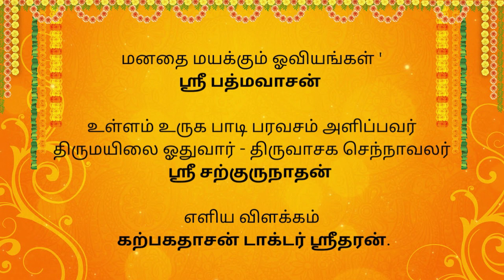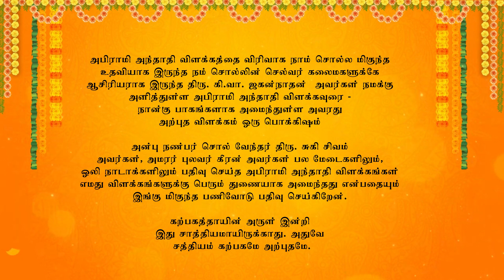Abirami Andadhi - Padal-21 (அபிராமி அந்தாதி - பாடல் 21 )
மங்கலை, செங்கலசம் முலையாள், மலையாள், வருணச்
சங்கு அலை செங்கைச் சகல கலாமயில் தாவு கங்கை
பொங்கு அலை தங்கும் புரிசடையோன் புடையாள், உடையாள்
பிங்கலை, நீலி, செய்யாள், வெளியாள், பசும் பெண்கொடியே.
திருக்கடையூர் அபிராமி அன்னையின் புகழ் பாடும் அபிராமி பட்டர் அருளிய அற்புத அந்தாதியை நண்பர்களுடன் விரிவாக பகிர்ந்து கொள்வது ஒரு அழகான ஆன்மீக ஆநுபவம். அபிராமி பக்தியில் திளைத்து மகிழ்வோம்.

உருவாக்க உறுதுணை:

அபிராமி அந்தாதி விளக்கத்தை விரிவாக நாம் சொல்ல மிகுந்த உதவியாக இருந்த நம் சொல்லின் செல்வர் கலைமகளுக்கே ஆசிரியராக இருந்த திரு. கி.வா. ஜகன்நாதன்  அவர்கள் நமக்கு அளித்துள்ள அபிராமி அந்தாதி விளக்கவுரை - நான்கு பாகங்களாக அமைந்துள்ள அவரது அற்புத விளக்கம் ஒரு பொக்கிஷம்.

அன்பு நண்பர் சொல் வேந்தர் திரு. சுகி சிவம் அவர்கள் , அமரர் புலவர் கீரன் அவர்கள் பல மேடைகளிலும், ஒலி நாடாக்களிலும் பதிவு செய்த அபிராமி அந்தாதி விளக்கங்கள் எமது விளக்கங்களுக்கு பெரும் துணையாக அமைந்தது என்பதையும் இங்கு மிகுந்த பணிவோடு பதிவு செய்கிறேன்.

கற்பகத்தாயின் அருள் இன்றி இது சாத்தியமாயிருக்காது. அதுவே   சத்தியம், கற்பகமே அற்புதமே..

ஓவியம்
திரு. பத்மவாசன்.

Inspiration:
செளந்தர்யா பார்த்தசாரதி
டெட்ராய்ட், யூஎஸ்ஏ.
Creation:
திருமயிலை. சென்னை.